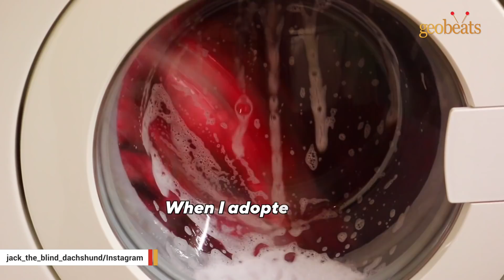Woman adopts blind dog. Things don't go exactly as expected.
- Man pleads for help as rescue cat becomes obsessed with him
- Rescue kanga-dog insists on daily couch cuddles with dad
- After nearly losing his life, cat now won't stop talking
- Watch how duck reacts to kisses from man who rescued him